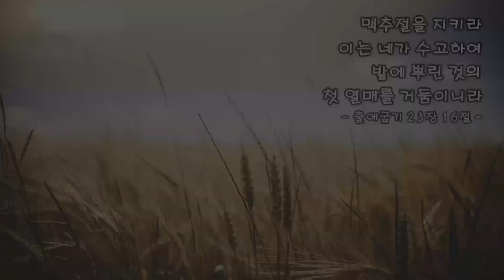[ 오후특송 20240707 ] 한효회원 셀